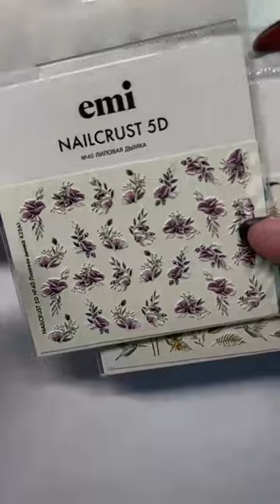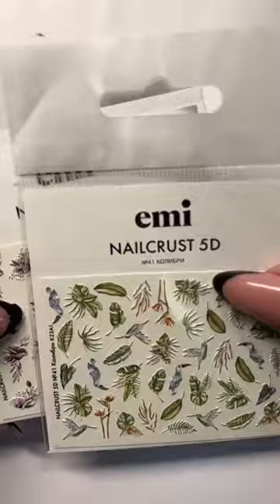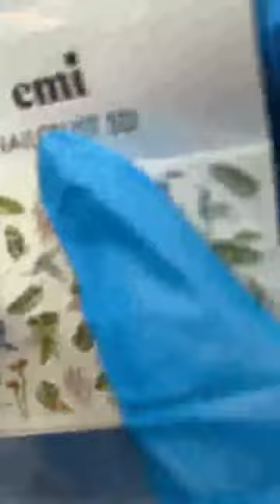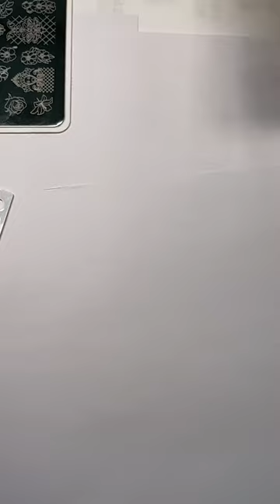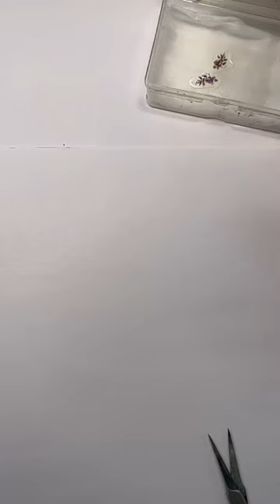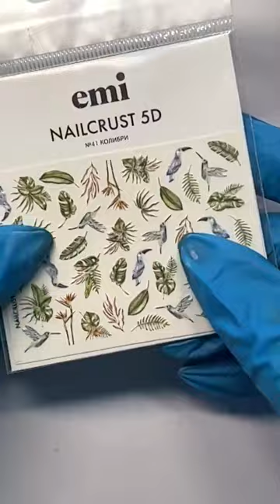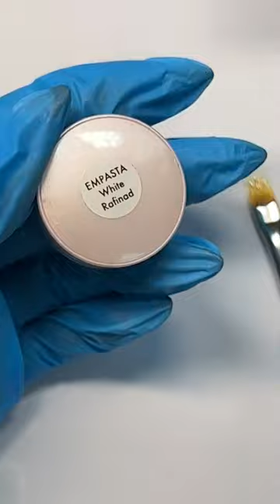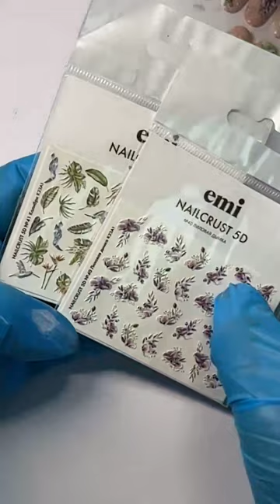Дизайны с фирменным цветом EMI. Мастер-класс Натальи Каклюгиной